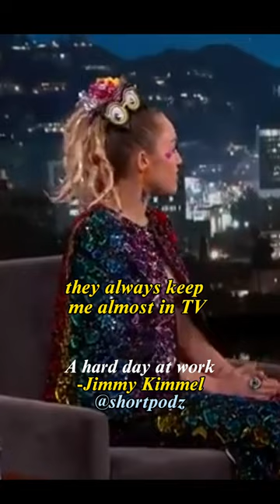A hard day at work -Jimmy Kimmel